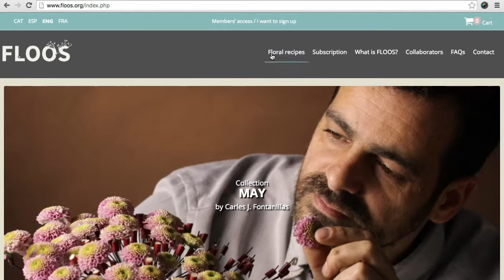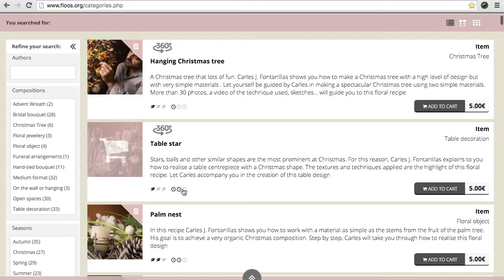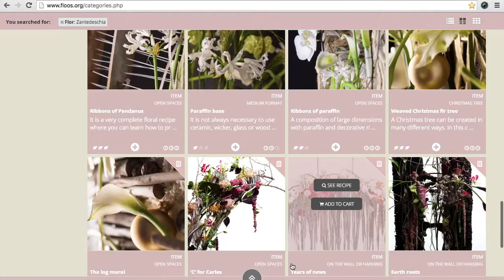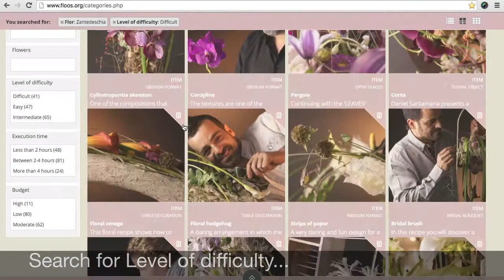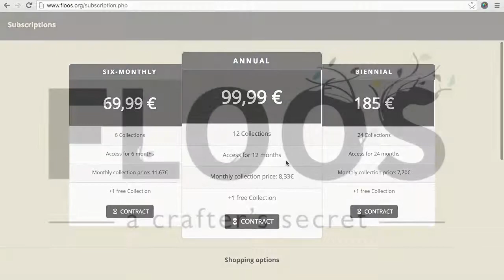New filters to Floral recipe page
December 2015 we have created a new page where you can filter by several options: Authors, flowers, materials, level of difficulty... this video will helps you to use the page correctly.